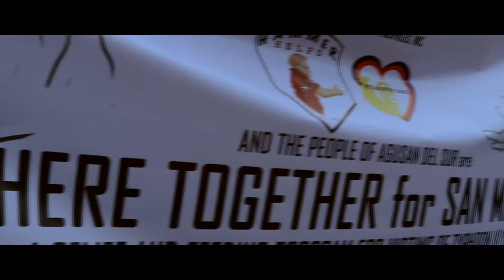Sitio Casili Rodriguez Rizal | Relief Operation | Team Eddiebong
Sitio Casili Rodriguez Rizal is one of the victims of devastation brought by the super typhoon "Ulysses" destroying houses, crops, and belongings.

With the help of a few kind-hearted friends from the public and private sector, the People of Agusan, successfully managed to have organized a relief and feeding operation at the said location.

Without the provision of God and help from our friends, we surely cannot pull this off. Gladly, we have put a smile on the tribal community of San Rafael giving them Hope and Encouragement that God is with us and there are still people around them that are willing to help and lend a hand in these challenging times.

God Bless Agusan del Sur, and God Bless Philippines!